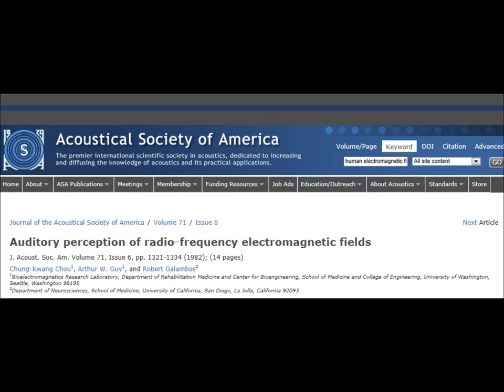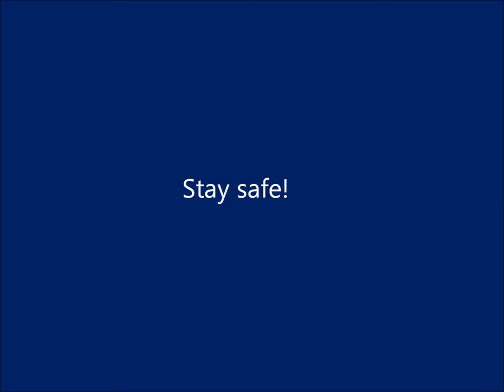Human Auditory Perception of Radio and Microwaves and Effects on Human Health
Citations and link to the research articles:
Chou, C. K., Guy, A. W., & Galambos, R. (1982). Auditory perception of radio‐frequency electromagnetic fields. The Journal of the Acoustical Society of America, 71, 1321.
Lak, A. (2012). Human Health Effects from Radiofrequency and Microwave Fields. polarization, 1, 2.